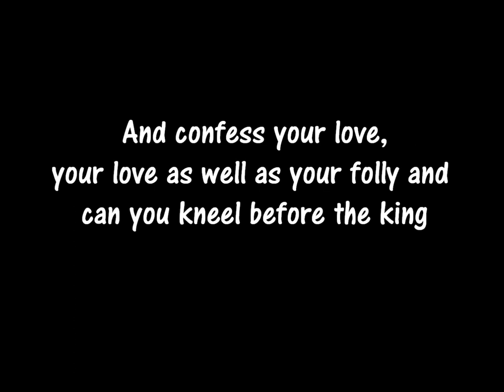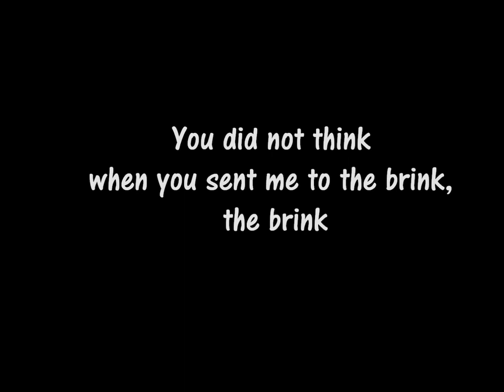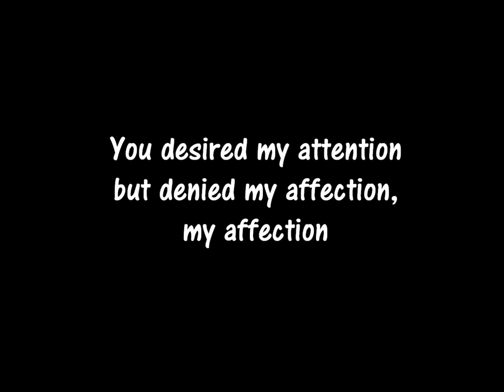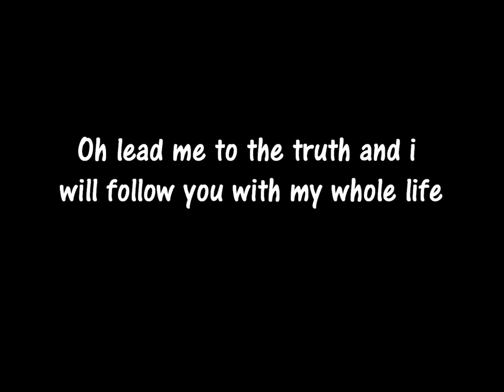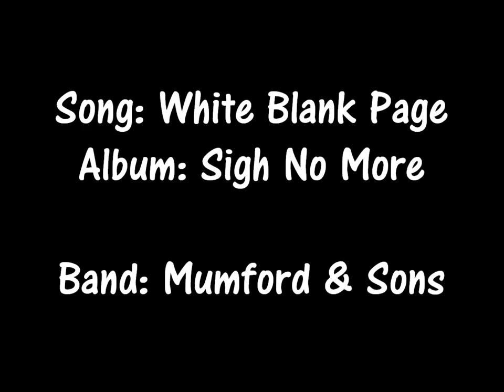White Blank Page - Mumford&Sons (lyrics on screen)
Enjoy! :) Request, Like, Favourite, Comment :P